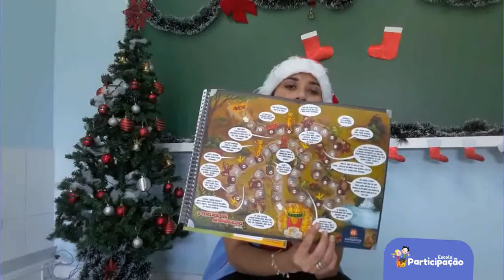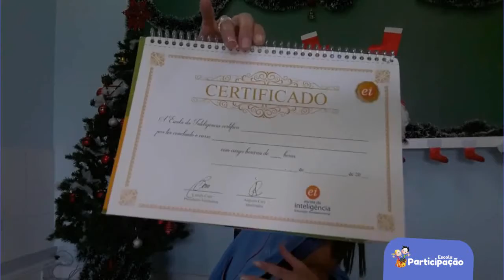2° Ano - Educação Socioemocional - 03/12/2020